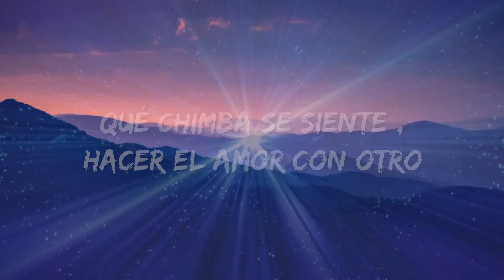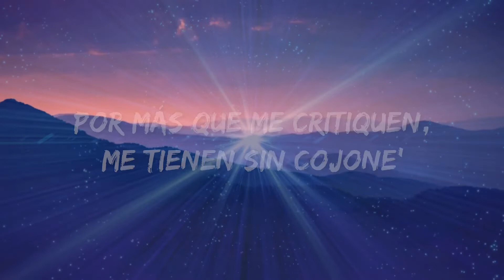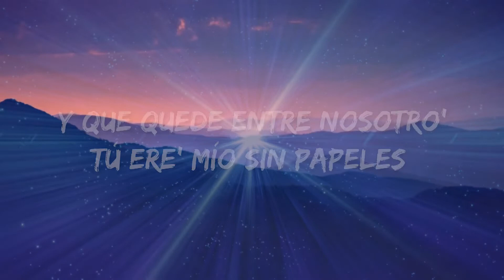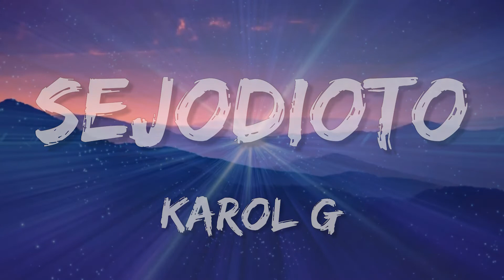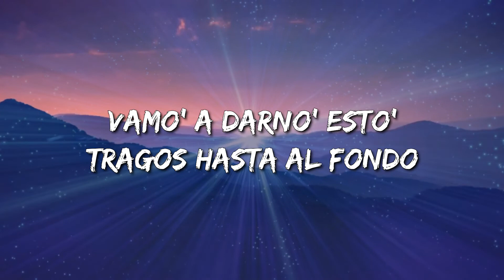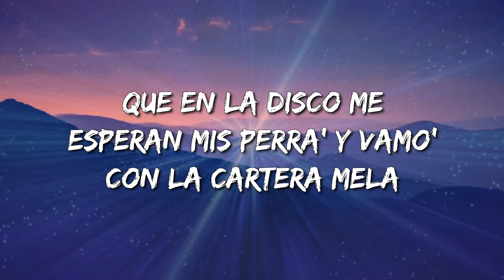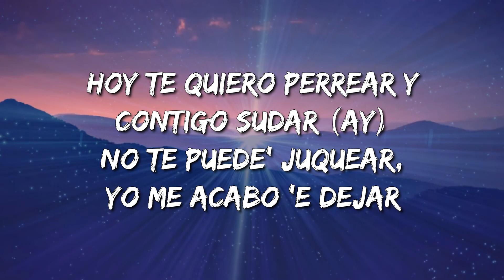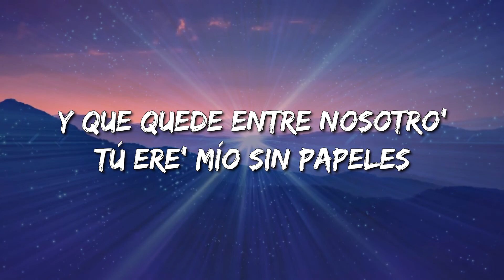[Loop 1 Hour] KAROL G - SEJODIOTO (Letra\Lyrics)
SEJODIOTO Lyrics:

Me cansé de relacione', no quiero más presione' (no)
Por más que me critiquen, me tienen sin cojones (ey)
Papi, me puse má' mami (má' mami)
Lo sabe Colombia, PR y Miami (ey, ey)
Qué chimba se siente (ey), hacer el amor con otro
Y que quede entre nosotro'
Tú ere' mío sin papeles (ey)
Y así cero corazone' rotos
Hacer el amor con otro
En Miami en una moto (ey)
Si el traje se me sube, se me vio to'
To' el día en la mía, 'toy bien encendía'
Me dejaron solita y se jodió to' (se jodió to')
Prendo el Ferra y despego de la tierra (oh)
Hagamo' el amor, no la guerra (brrum)
Que en la disco me esperan mis perra' (ay)
Y vamo' con la cartera mela
En Miami en una moto (ajá)
To' el día en la mía, 'toy bien encendía' (ajá)
Me dejaron solita y se jodió to'
Tú ere' mío sin papeles (oh-oh)
Y así cero corazone' rotos (ey)
Tú ere' mío sin papeles (ey, ey)
Y así cero corazone' rotos (dice)
Vamo' a darno' esto' tragos hasta al fondo (ey, um)
Si se filtra algún vídeo, no le copio
De mi nota (de mi nota) no respondo (no respondo)
Ese tío no es de España y 'tá cachondo (jajaja)
Hoy te quiero perrear y contigo sudar (ay)
No te puede' juquear, yo me acabo 'e dejar
Dicen que él es loco, pero eso e' mental (oh-oh)
Él lo hizo primero y no se puede quejar (ja)
Por más que me critiquen, me tienen sin cojone' (ey)
Lo sabe Colombia, PR y Miami (ah)
Qué chimba se siente hacer el amor con otro
Tú ere' mío sin papeles (ey, ah)
Ey, mamacita
'Tás solita
Y se jodió to', ja, ja